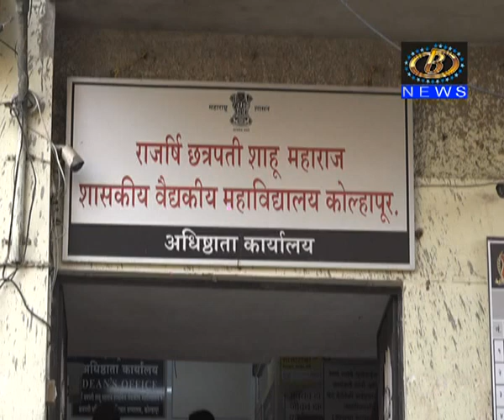कोरोना रिकव्हरी रेटमध्ये कोल्हापूर जिल्हा राज्यात अव्वल, रूग्ण बरे होण्याचं प्रमाण ९०.४ टक्के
प्रशासनाच्या गेल्या तीन महिन्यातील परिश्रमाचं फळ, कोरोना रिकव्हरी रेटमध्ये कोल्हापूर जिल्हा राज्यात अव्वल, रूग्ण बरे होण्याचं प्रमाण ९०.४ टक्के
Channel B